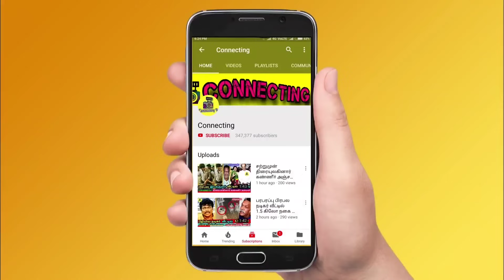உமாபதி இரகசிய அறை பார்த்து அலறிய அர்ஜுன் மகள்? Arjun daughter Aishwarya Umapathy Ramaiah reception